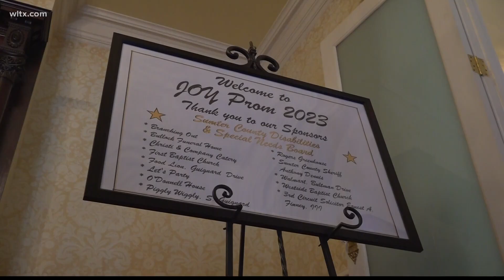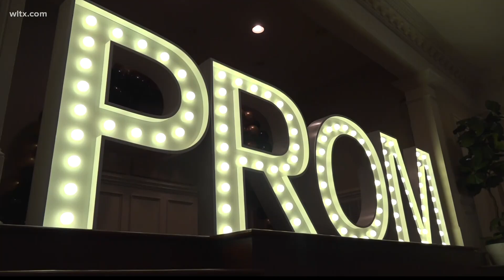Sumter unites for 'Joy Prom'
Getting all dressed up in Sumter for the 'Joy Prom' a prom for those with special needs.